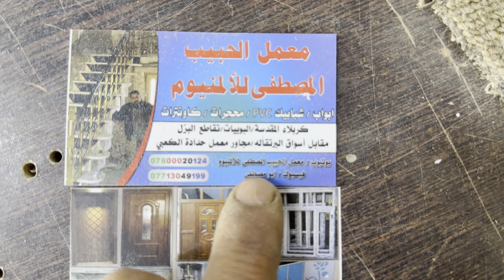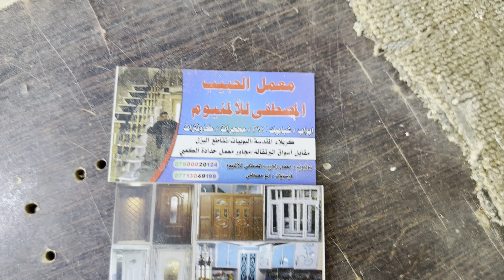تصاميم باب صحيات PVC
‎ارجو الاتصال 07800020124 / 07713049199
‎يكون الموضوع أوضح لإني غير موجود على النت احيانن

    ((عنوان محل) (🇮🇶 العراق))
محل ابو مصطفى للألمنيوم
كربلاء المقدسة/البوبيات/تقاطع البزل/مقابل أسواق البرتقاله/مجاور مطبخ سندرلا
 ابو  مصطفى لإتصال على ارقام التاليه / 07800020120 / 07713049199